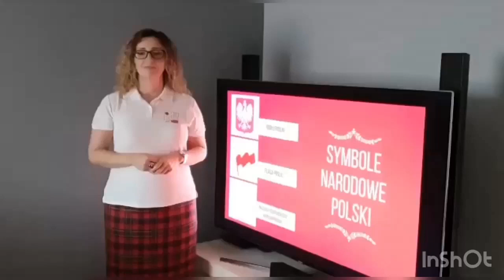Polska to dla mnie... (Wielka Brytania / Szkocja)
Ecp Edukacyjne  Centrum Polonijne
Edynburg Szkocja / Wielka Brytania
Nadesłała Małgorzata Firlit
Polska to dla mnie...
Konkurs Stowarzyszenia "Wspólnota Polska"
Patronat medialny - Polonijna Agencja Informacyjna.

No.204